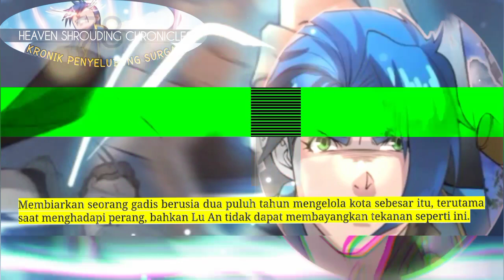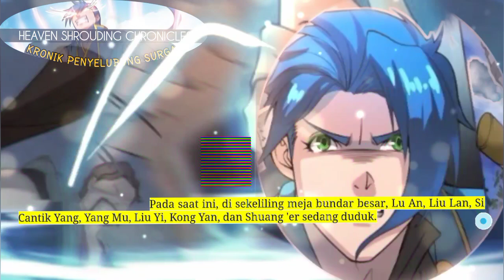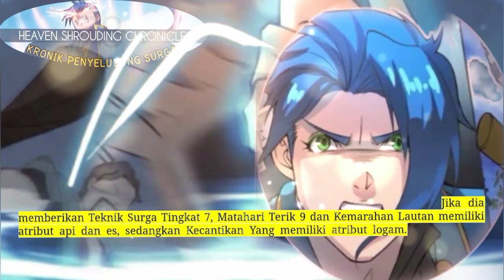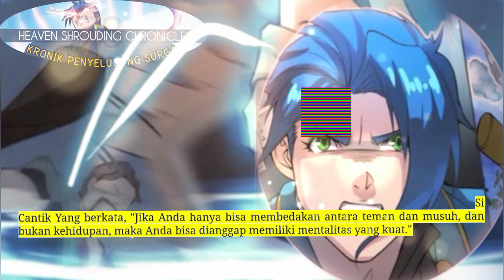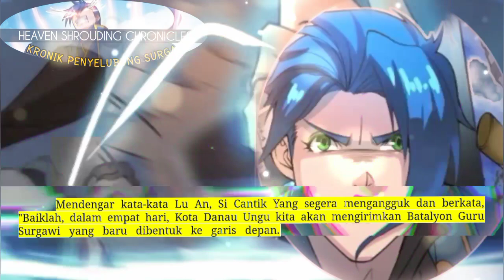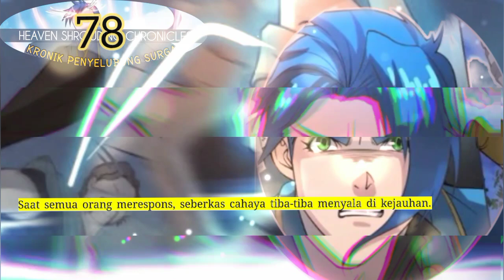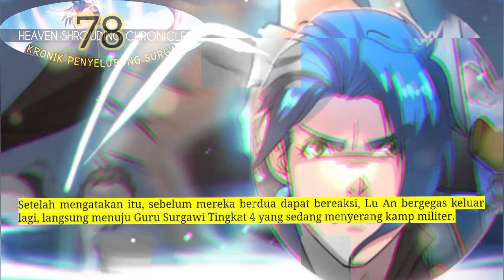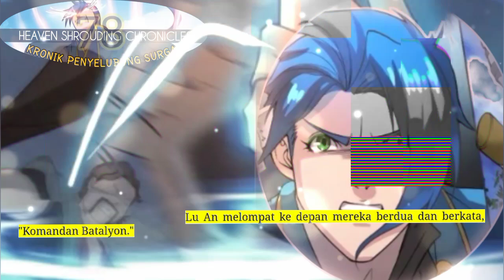Kronik Penyelubung Surga season 78